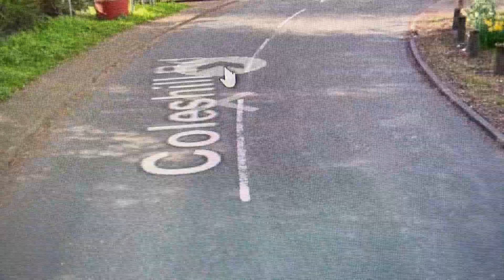223 Solihull To Lea Marston